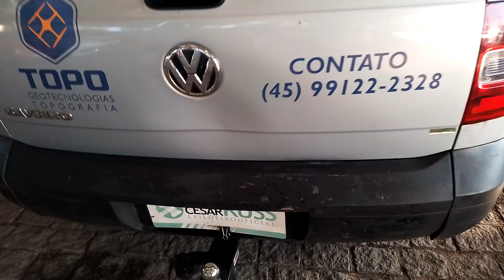154154 - VW / SAVEIRO 1.6 CS C ABERTA 11/11